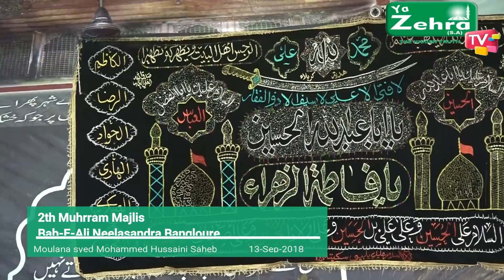2ND MOHARRAM 1440H @BABE ALI, NEELASANDRA "ALLAMA MOHAMMED HUSSAINI SAHEB" - 13 SEP 2018